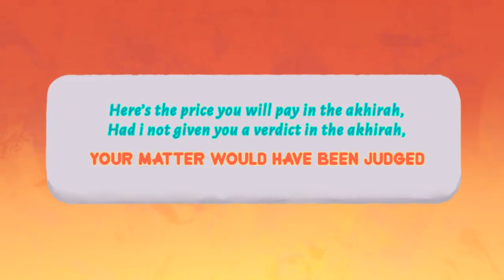Divisive Knowledge - How it impacts Next Generations